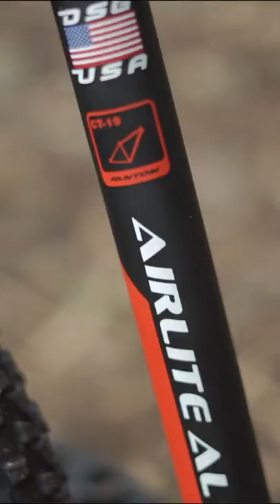Fantom Typhoon 27.5 Test Ride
CRADIAC ALPHA PRO | 6061 ALLOY FRAME | SHIMANO ACERA 29 T Mountain Cycle  (21 Gear, Grey)

💡 Ever wanted to know how to become a better cyclist? 🚴‍♀️ Or want to know some cycling hacks and tricks? 🚴‍♂️🤸 Are you on the lookout for a new bicycle? 🚲 Then, this channel is for you. 🤗

We cover all the basics of cycling, from how to get started, what gear to buy, how to use your bike in the city, and more.

At Bicyclekart, we'll show you the full range of bicycles, from road bikes to mountain bikes to hybrid bikes. You'll find product reviews, buying tips, and inspiring stories about cycling.

𝐀𝐛𝐨𝐮𝐭 𝐁𝐢𝐜𝐲𝐜𝐥𝐞𝐤𝐚𝐫𝐭
Bicyclekart is a multi-brand bicycle shop and a leading distributor of quality bicycles for adults & kids. We offer the best brands at competitive prices. Our service team is knowledgeable and well-equipped to set up your new bike, maintain your existing one or do repairs. We offer bike repairs and servicing, alongside a wide range of new and used bikes - plus accessories and spares.